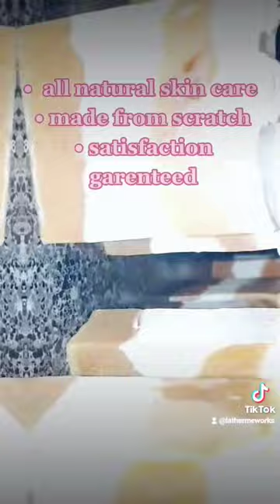TURMERIC SEA MOSS HONEY SOAP